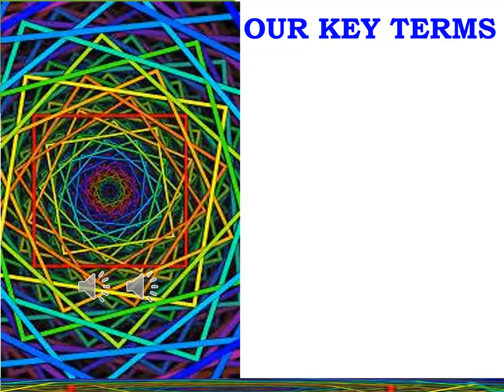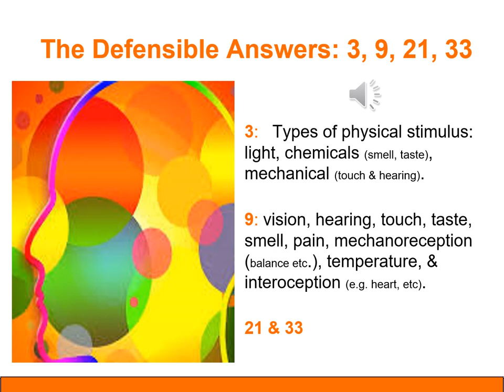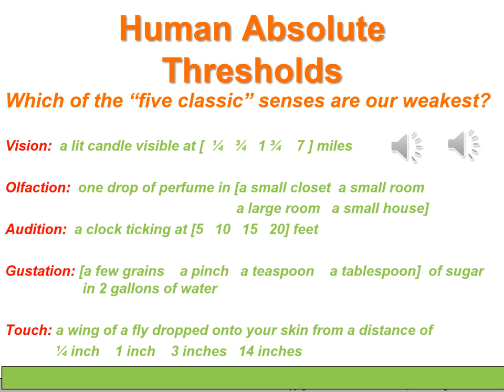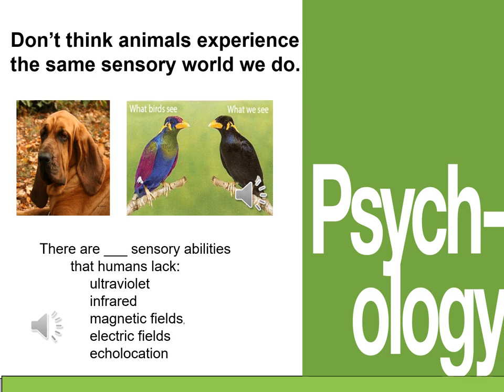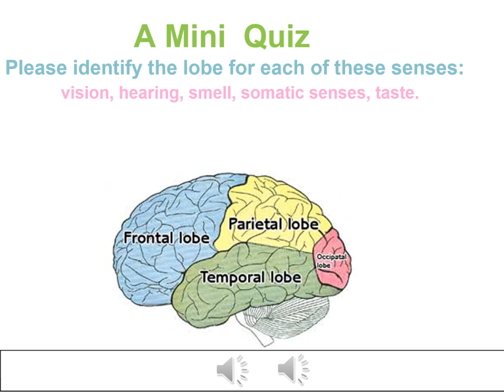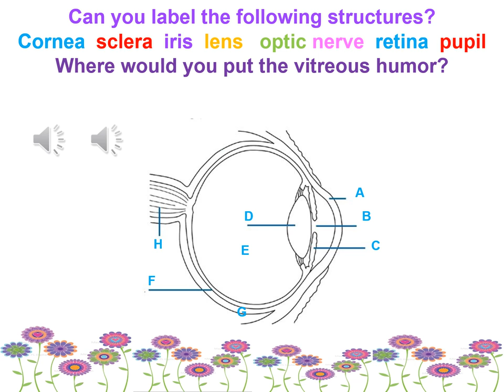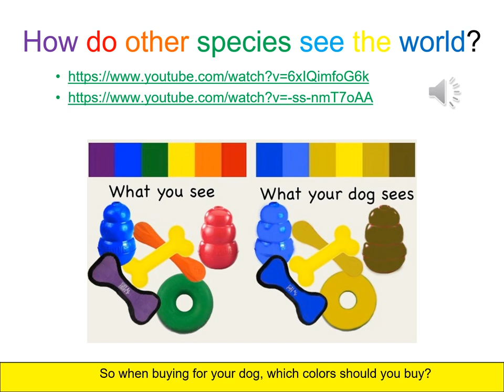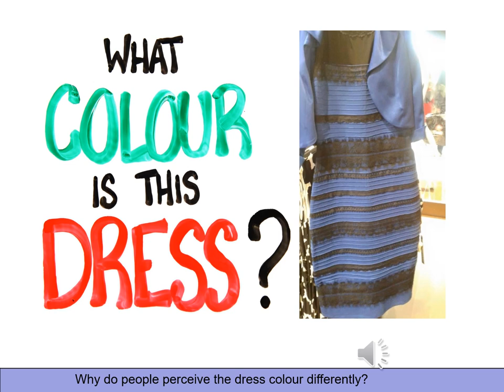2023 PPT CH 5A SENSATION & PERCEPTION